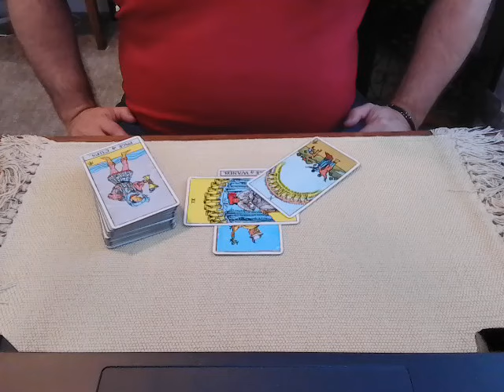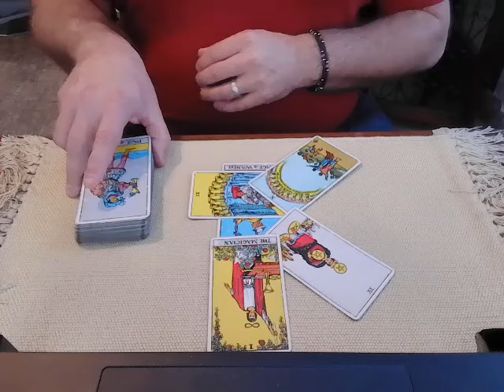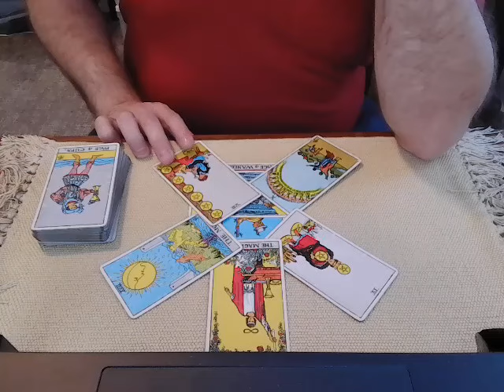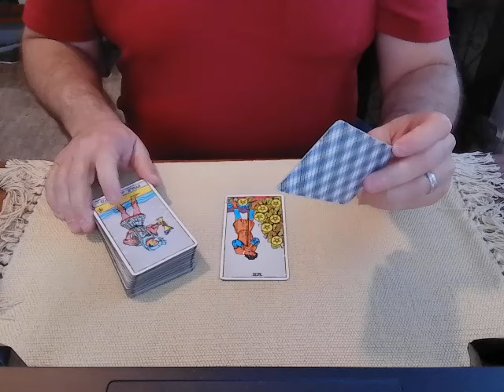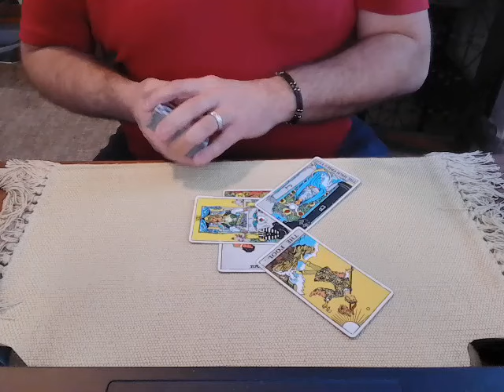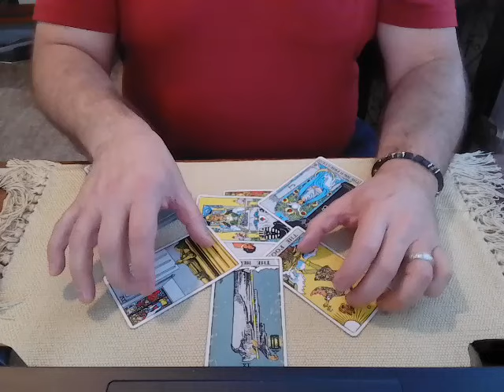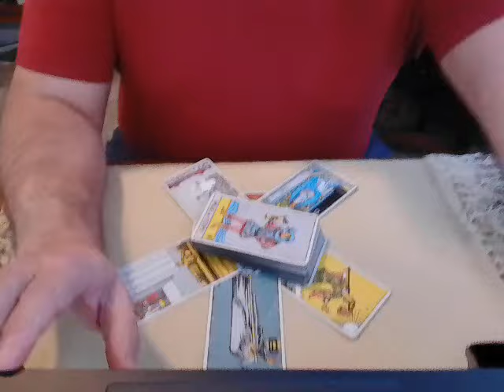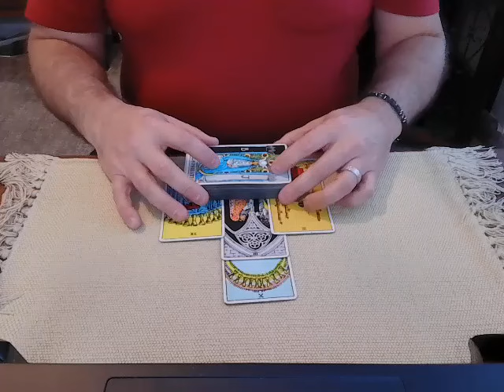General Energy reading around Trump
Today we ask Spirit about Donald Trump.  Did he try to "strong arm" Melania into the campaign trail? John Thune - Senator from South Dakota and #2 Senate Republican gave his endorsement to Trump, what is the energy around this? Finally, What is the energy around Trump these days, what is next for him?